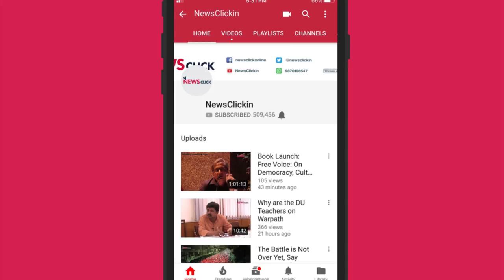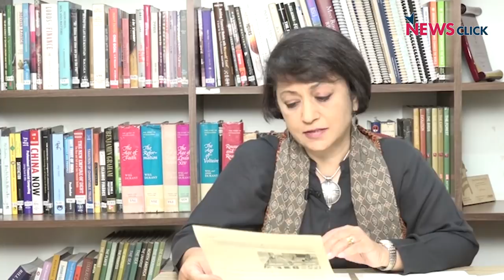What Does the first Forensic Audit on IL&FS Reveal?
In this episode, Sucheta Dalal, Managing Editor of Moneylife, decodes the first interim audit report by Grant Thronton on Infrastructure Leasing and Financial Services (IL&FS). The audit revealed at least 10 types of possible fraud by IL&FS Financial Services involving over Rs 13000 crore. The massive IL&FS scam came to light in September 2018 when the IL&FS group companies began defaulting their debt obligations. As of date, the IL&FS is under probe by several state agencies including SFIO